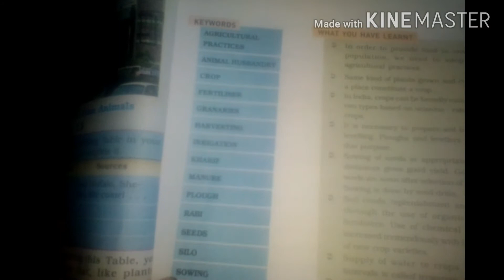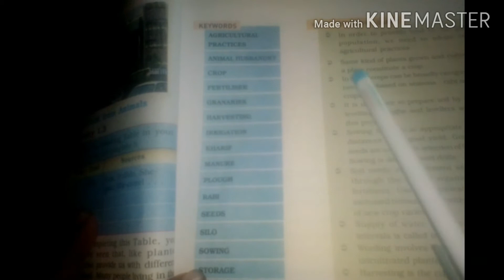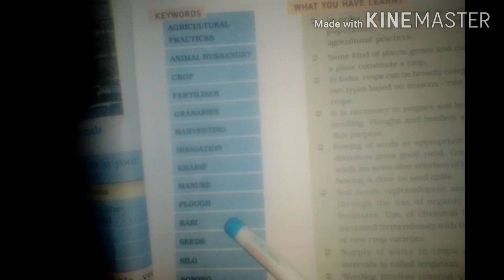NCERT Biology for Class VIII By Ranjit Kumar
Chapter 1

Crops production and management

Agriculture practices:-- In oder to provide food to our growing population , we need to adopt certain agriculture practices.

Animals husbandry:--- when animals are reared to provide proper food, shelter and care in a large scale is called Animal husbandry.

Crops:-- Same kind of plants grown and cultivated at a particular place constitute a crop.

Fertiliser:-- Those chemicals which contains a good amount of nutrients for plants are called fertilisers like as urea ,potash ,super phosphate etc.

Granaries:-- Those places where grains are stored in a large scale are called granaries.

Harvesting:-- The process to cutting of mature crops is called harvesting.

Irrigation:-- The supply of water to crops at a particular time interval is called Irrigation.

Kharif:--- Those crops are Sowing in raining season are called kharif crops.

Manure:-- The organic substance added to crops for better yielding is called Manure.

Plough:--- The instrument which is used for soil preparation is called plough.

Rabi:--- Those crops Sowing in winter season are called Rabi crops.